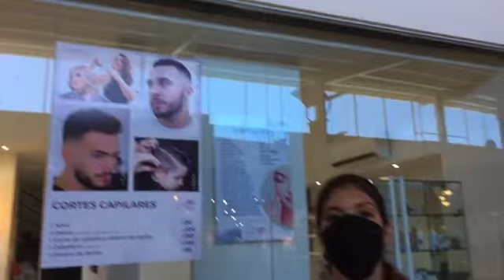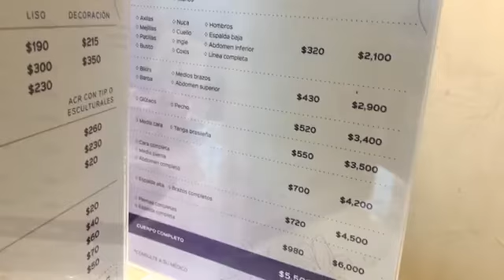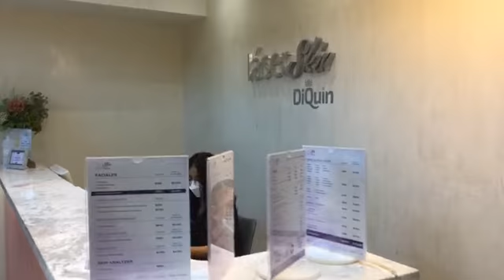Estamos en Láser Skin DiQuin con invitadas especiales, aprovecha para conocer los servicios